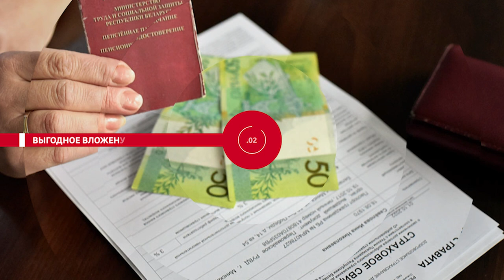НОВОСТИ ЭПИЗОДЫ 04 04 2023